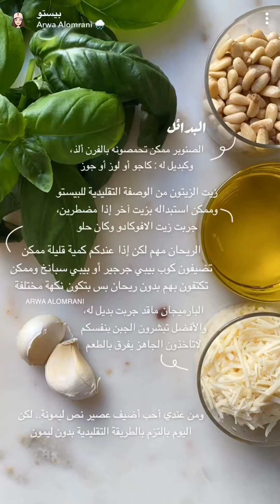البيستو بالطريقه الأصليه 🌿 من سناب أروى العمراني